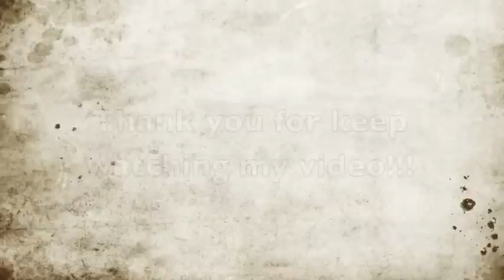Cardboard carousel part-4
A special THANKS to my friend Tammy who supplies me with scor-tape to create with my projects!  Thank you Tammy!!